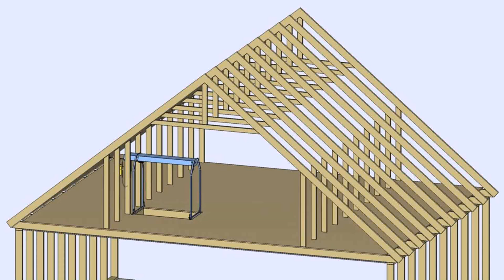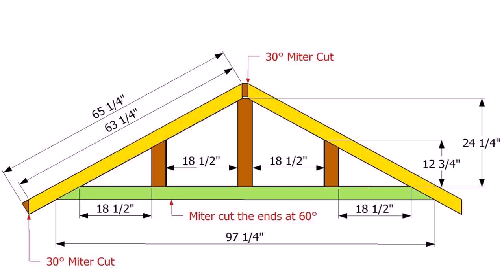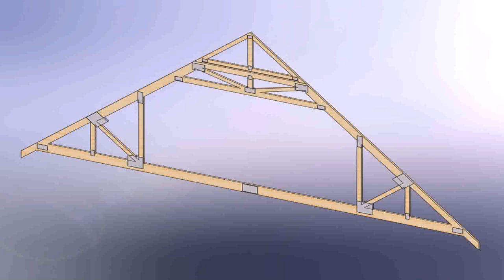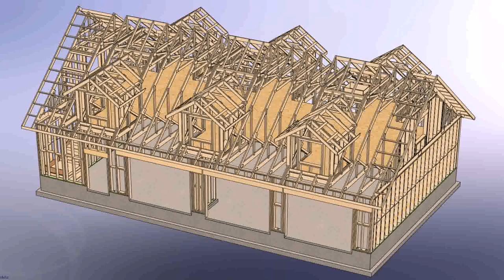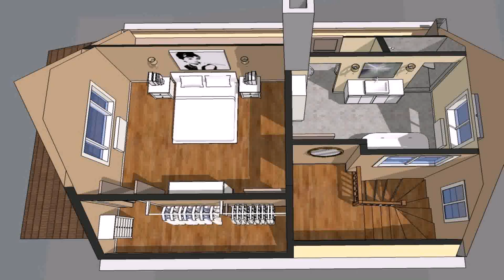Attic Truss House Plans - Gif Maker DaddyGif.com (see description)